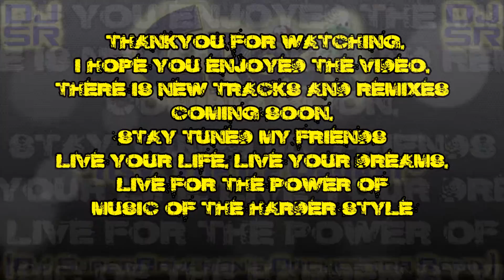Croc: Legend Of The Gobbos - Itsy, The Ice Demon [DJ SuperRaveman's Orchestra Remix]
Love this remix and want it Introless then follow this link and buy my remix for only £1.

Name: Itsy, The Ice Demon [DJ SuperRaveman's Orchestra Remix]
Album: DJ SuperRaveman's Game Music Remixes
Length: 04m 51s
Game: Croc: Legend Of The Gobbos
Speed: 121 BPM
Platform: Sony Playstation One (PSone/PS1)
Type: Remix
Style: Orchestra
Date Created: 18th January 2016
Remixed  By: DJ SuperRaveman
Original Theme By: Argonaut Software